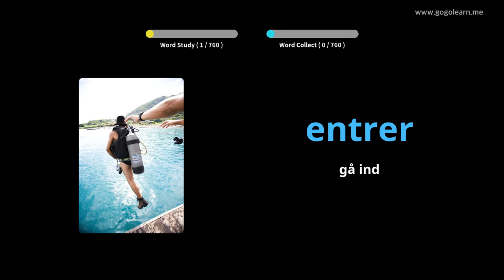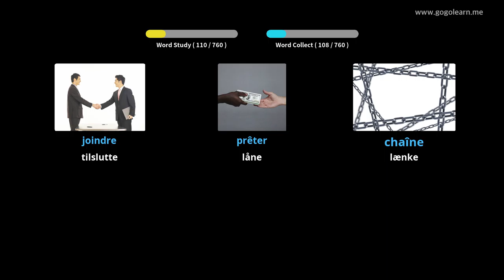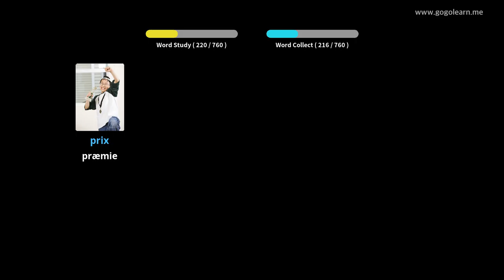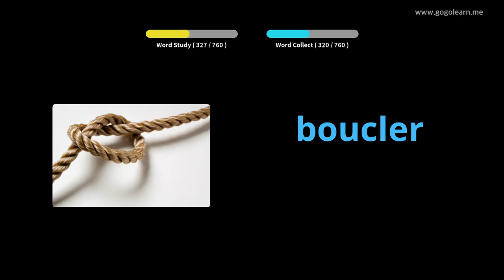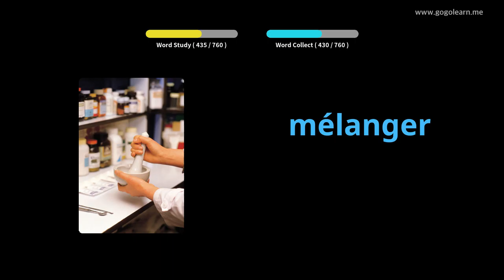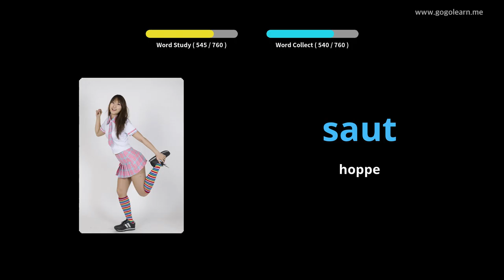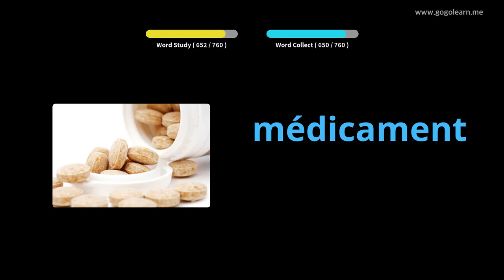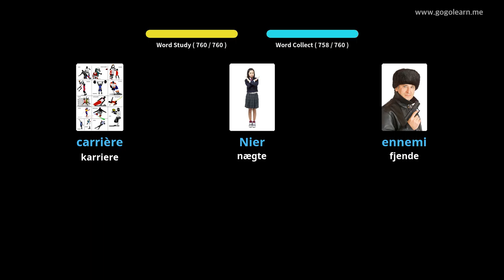Lær Fransk Gjennom Bilder |Fransk Ordforråd Mellemskole | Golearn